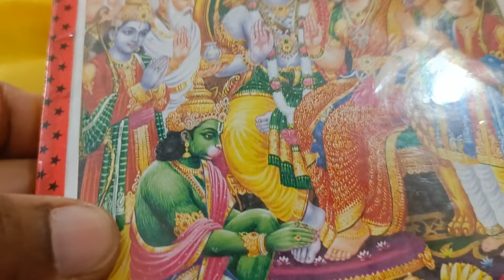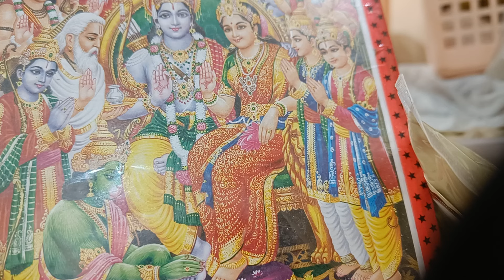ఎవరో .కథేంటో చూద్దాం తొందరలోనే..🥰🫵🇮🇳🚩✊🙌🏼😎... || Radha Manohar Das